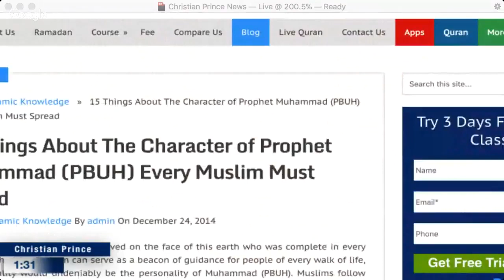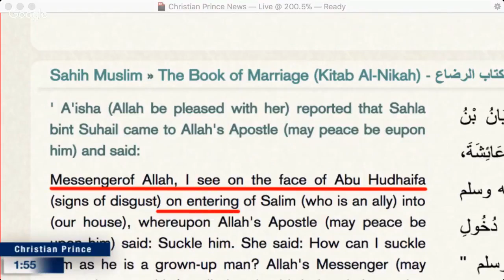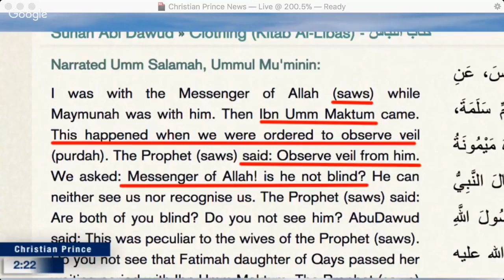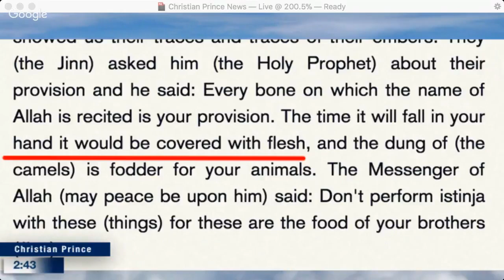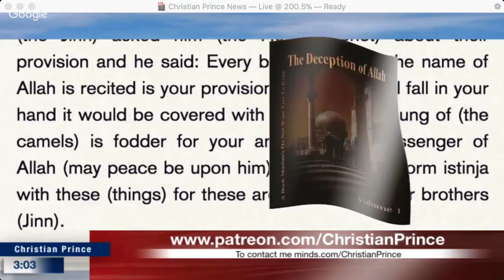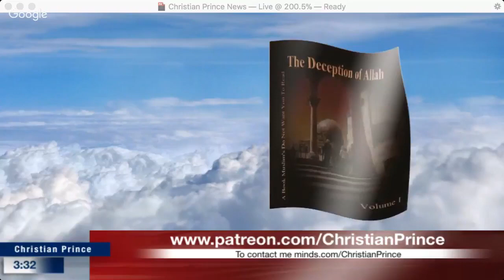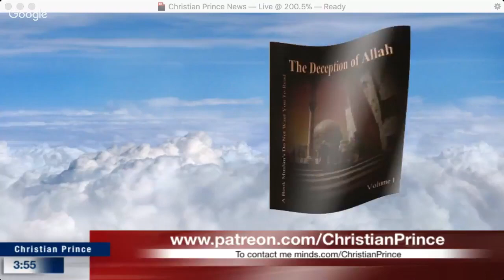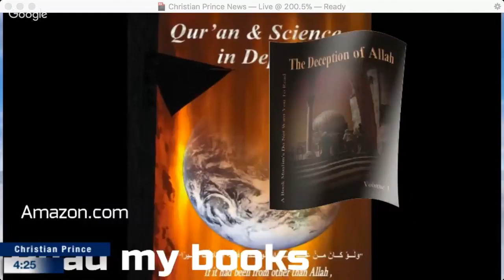Christian Prince - 15 Things About The Character of Prophet Muhammad PBUH Every Muslim Must Spread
Today we will discuss this article together
15 Things About The Character of Prophet Muhammad (PBUH) Every Muslim Must Spread
1. All For The Sake Of Allah:

Prophet (PBUH) as selfless as a person could be in life. All his undertakings and motives were just to fulfill the order of Allah and He did not undertake any action out of His personal desire and will. He lived everyday of His life for the sake of Allah and everything which He did was for the Almighty. The extent of His selflessness can be seen from the example of His preaching in the valley of Taif, where people lead naughty children to throw stones at Him while He was preaching. He had to run for His life and He was all covered in blood. But still He did not complain to Allah about Him, rather one of His companions narrates:

“The Prophet (PBUH) resembled a Prophet who was harmed by His people. He wiped the blood from His face and said: ‘O God! Forgive my people, for they know not!” (Bukhari)

Such is the selflessness in His character and every moment of His life was for the sake of Allah and spreading His message.

2. Mannerism:

Prophet (PBUH) was the epitome of good manners. Every action that He undertook in life represented the highest morals and manners that a person could exhibit. He was an Ideal being in terms of manners and ethics, the likes of which the world has not seen. As one of His companions notes about His manners:

“The Prophet (PBUH) did not swear at anyone, nor was He rude, nor did He curse anyone. If He desired to reprimand someone, He would say: ‘What is wrong with him, may dust be cast in his face!” (Bukhari)

Thus if a Muslim is to give an example of the manners of someone, there would be none more suitable than Muhammad (PBUH).

3. Humor:

People think that being a religious leader of Islam, Prophet (PBUH) had nothing to do with humor, rather He was all strictness and stringency. This perception is wrong, as Prophet (PBUH) was the one with the finest sense of humor, the likes of which again cannot be seen in anyone. His sense of humor was not vulgar in any sense or anything that would debase or make fun of someone, rather it was fine. Anas (RA) reports such an example by saying:

“Once a man asked Muhammad (PBUH) for an animal to ride. He replied that He would give him the baby of a she-camel to ride on. The man asked ‘What would he do with a she-camel baby?’ Muhammad (PBUH) replied, ‘Is there any camel which is not born of a she-camel?’”

4. Peace Lover:

The general notion regarding Islam and Prophet (PBUH) is that they both encouraged violence in people and were and are not in favor of peace. It is totally baseless, because the religion Islam itself is peace and Prophet (PBUH) was a lover of peace. He wanted people to live in harmony and always encouraged people resolve their differences by opting for peace, instead of going for violence. In one of His hadith Prophet (PBUH) said:

“Let us go to resolve the situation and make peace between them.” (Bukhari)

Thus, Muslims should spread His message of peace by giving examples out of the actions He undertook to ensure peace.

5. Kind To The Kids:

Prophet (PBUH) always treated kids with kindness and mercy. He always enjoyed their company and played with them to make them happy. One such example can be seen from His life when He used to say to kids:

“I’ll give such and such (i.e. gift or so) to the one who comes to me first.”

So they used to race and fall on His back and chest. (Ahmad)

This shows His treatment towards kids and there are countless other examples in His lifetime where He commanded parents to be loving and caring towards their children.